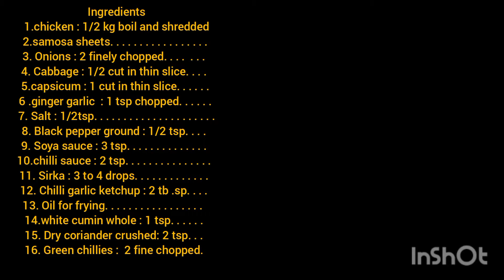Chicken vegetable samosa|| street food style chicken vegetable samosa|| mini kaghazi samosay .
chicken vegetable samosa#/mini kaghazi samosay#/street food style samosay#/Wardah in kitchen#/